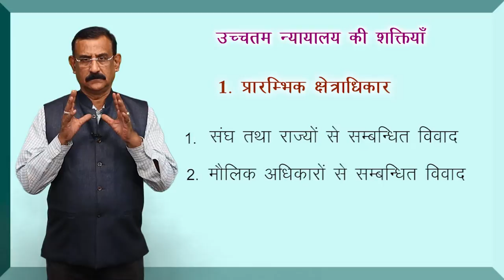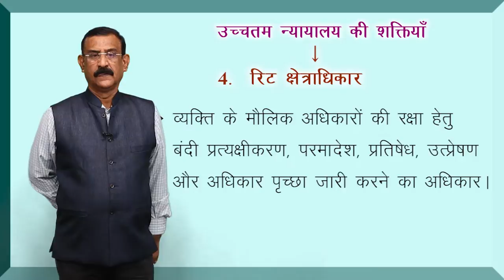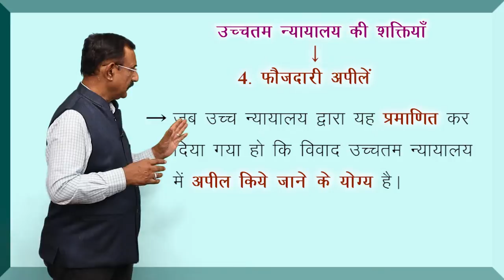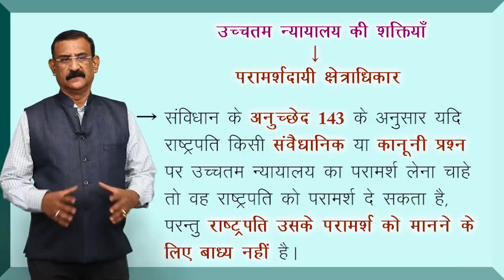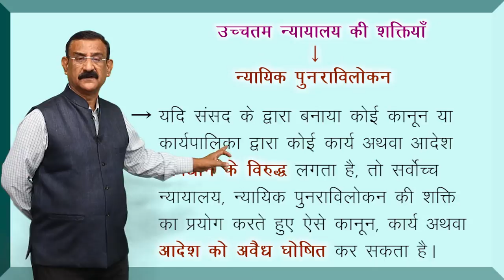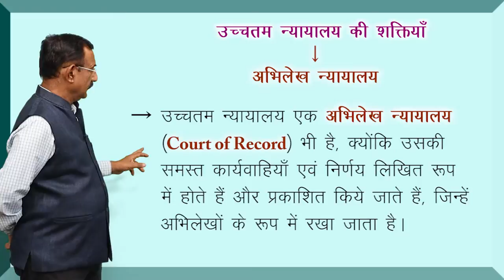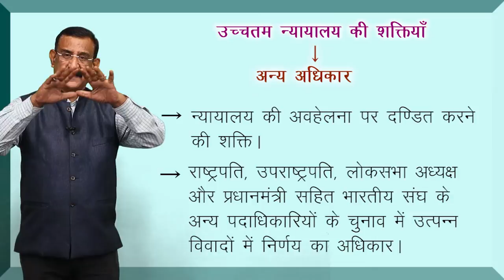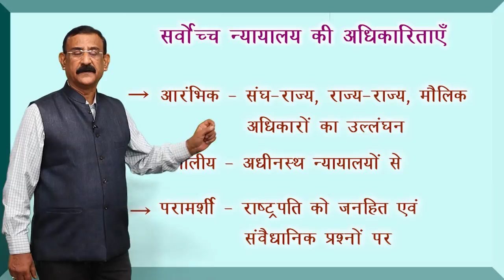CLASS 11th | POLITICAL SCIENCE | CHAPTER | JUDICIARY | न्यायपालिका